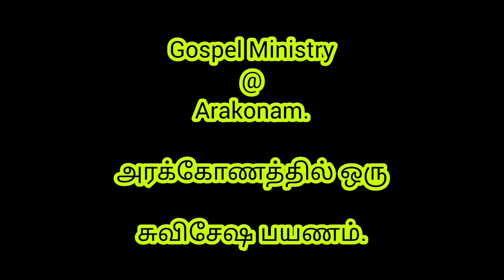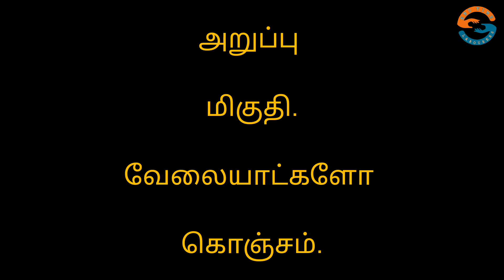Arakonam Gospel Trip || End Time Labourers Ministry || 24.10.2023, Tuesday